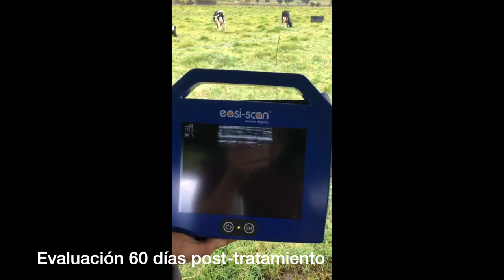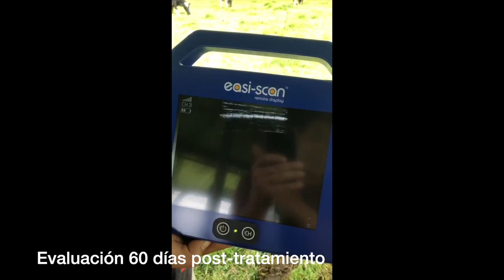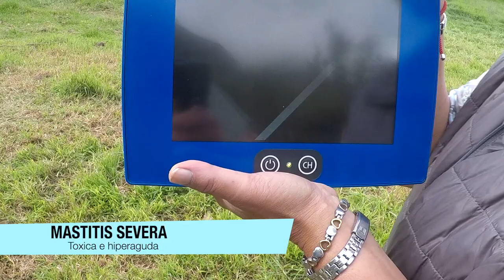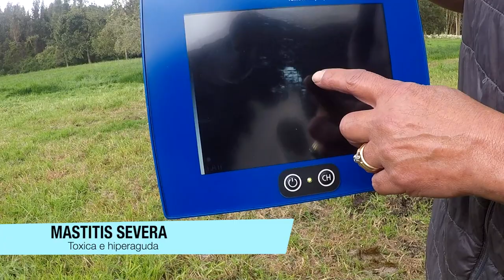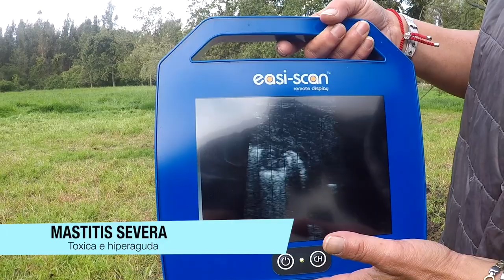Medicina de vacas diaria Vlog # 90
En el presente capitulo verán:
1) Pneumonia
2)Mastitis
3) Golpe de Calor
4) Exoftalmo